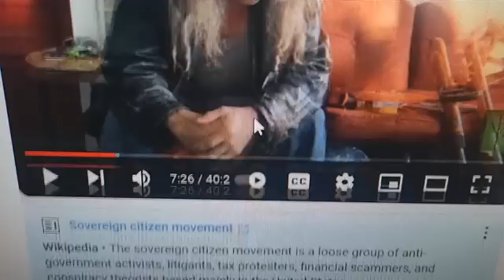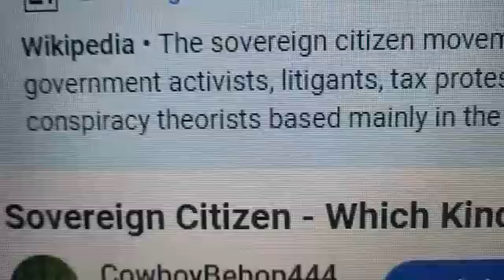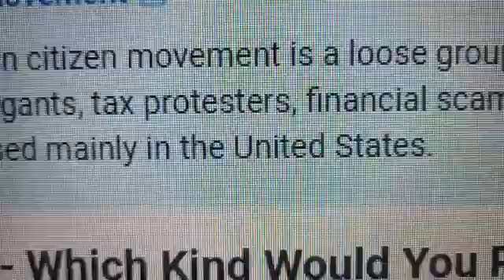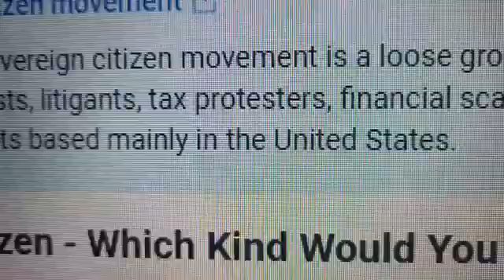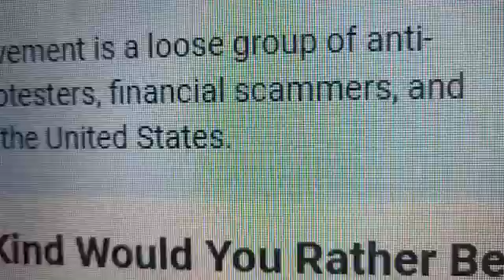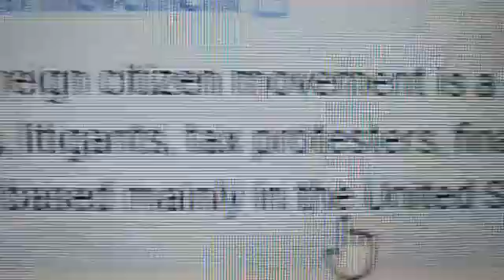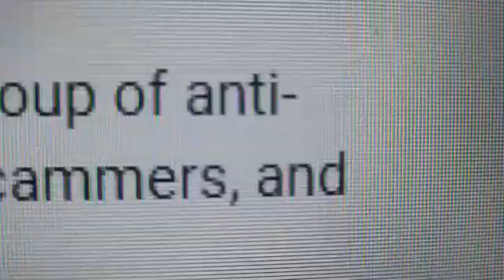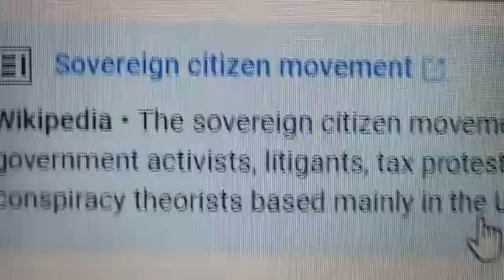How Wikipedia Thinks They Can Flag, Control , Define and Dictate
Wikipedia takes definitions of things that are TRUE to an extent, but slyly get the reader to lump people together. You dont even have to call yourself a SOVEREIGN CITIZEN for them to LUMP YOU IN with the HYJACKED / MENTALLY ILL / CRIMINAL / WEIRDO that i do not deny that exist under the name.